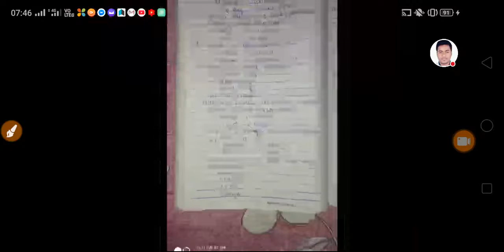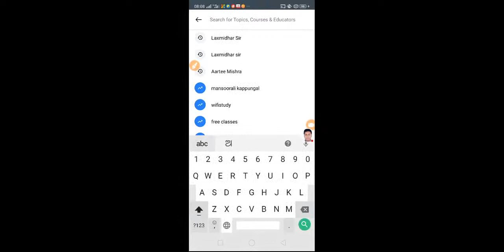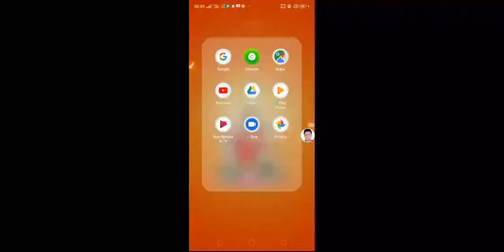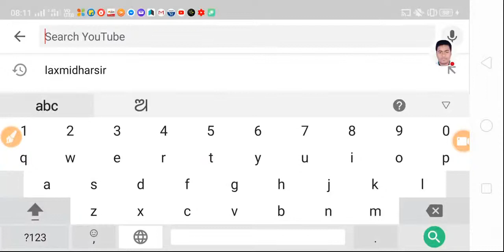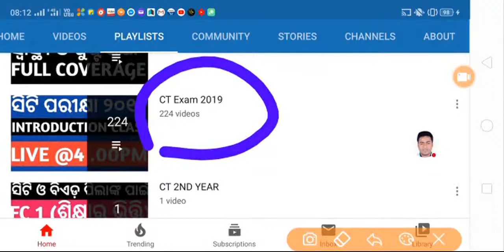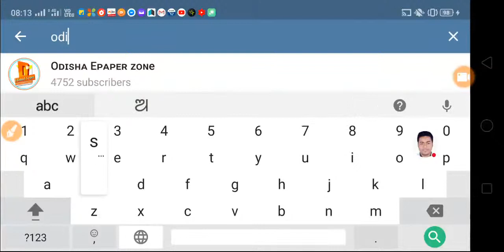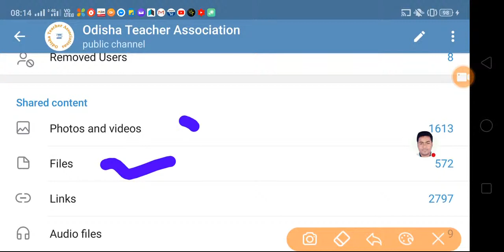Target CT-BEd-2020..600 Selected Questions & Answers ..LIVE